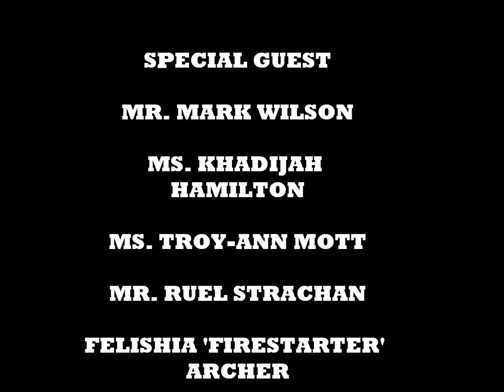Changing the Mindset Show August 20th 2013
Second Show of Changing The Mindset Continuing our Conversation on Education